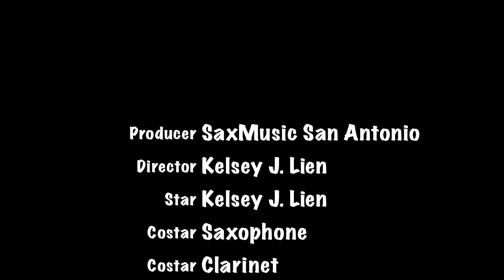Frosty The Snowman - Alto Saxophone and Clarinet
I was using the lead sheet from The Ultimate Christmas Fake Book.  Any embellishments played were my own and were not notated.  It's a pretty great Fake Book though! 275 tunes in it.